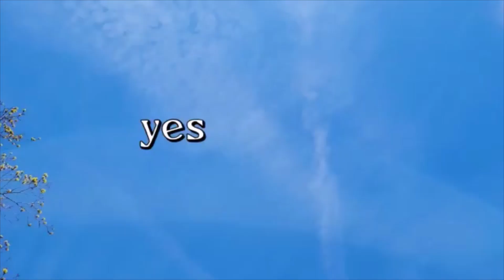Kenya , Nairobi roads, architecture et nature, infrastructures et équipements routes et boulevards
Infrastructures et equipements en un clic Niarobi, Monbasa